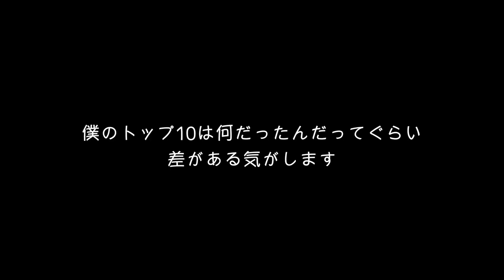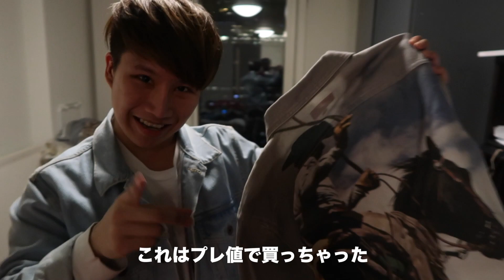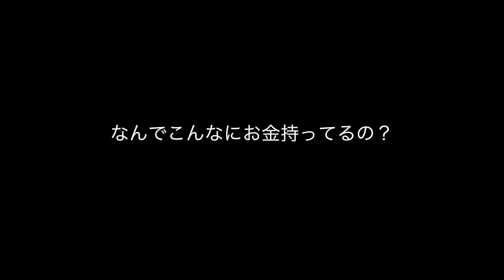BOM君の2017トップ10が凄すぎた・・・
これを見てから僕のトップ10を見るのは禁止です。